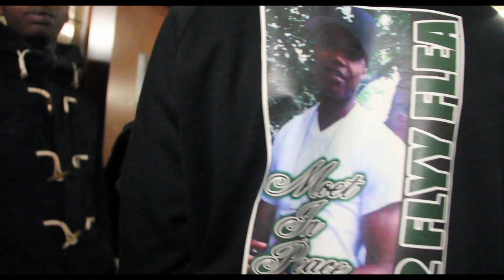HOCUS 45TH - R.I.P. KING COKE (COKE WORLD) - OFFICIAL VIDEO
FACEBOOK.COM/HASANHOCUSHARRIS